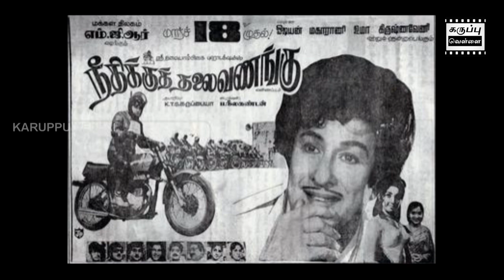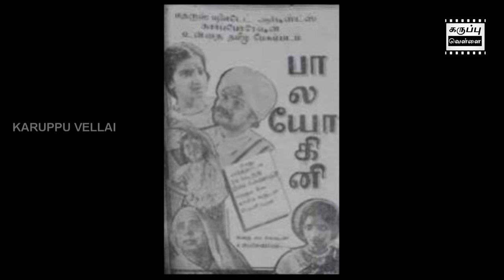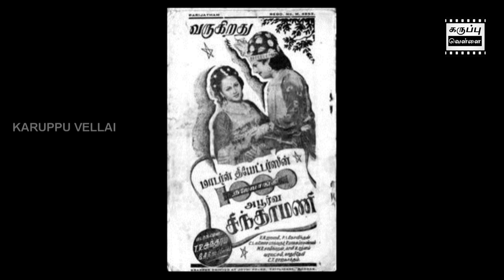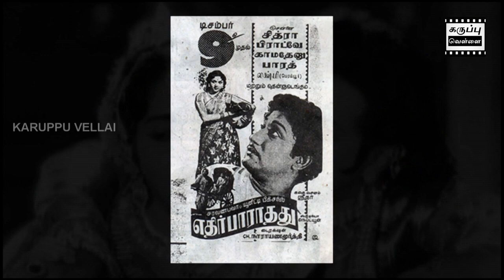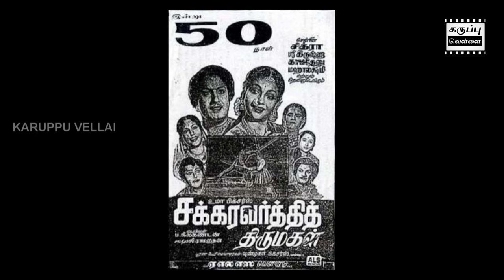எஸ்.வரலட்சுமியின் 60 வருட திரைப்பயணம் | கருப்பு வெள்ளை | S Varalakshmi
''கருப்பு வெள்ளை'' - தமிழ் சினிமா- ஒரு பயணம் -
***சினிமாவின் வரலாறு, முக்கிய நிகழ்வுகள், சுவாரஸ்யமான தகவல்களை இந்த சேனல் மூலமா தெரிஞ்சிக்கலாம்.***